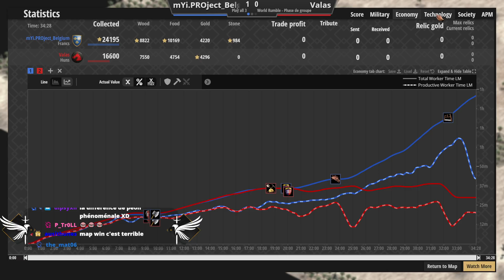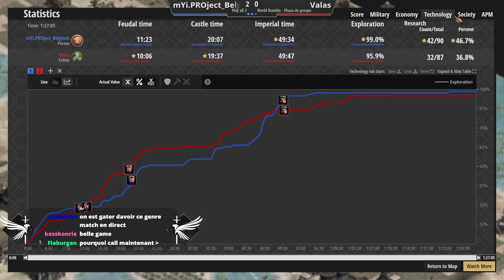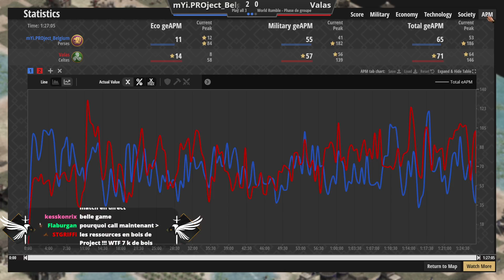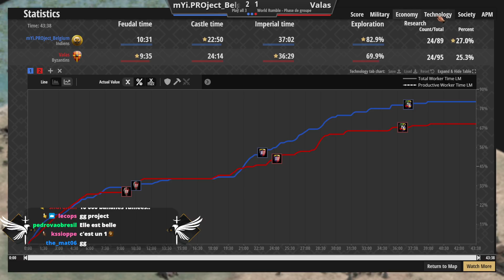WORLD RUMBLE - GROUP STAGE - PROJECT BELGIUM VS VALAS